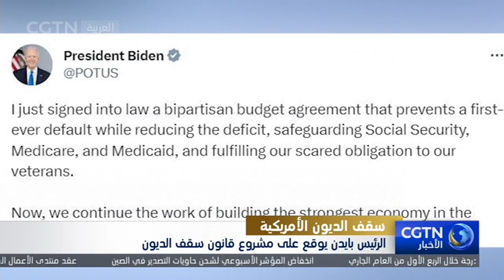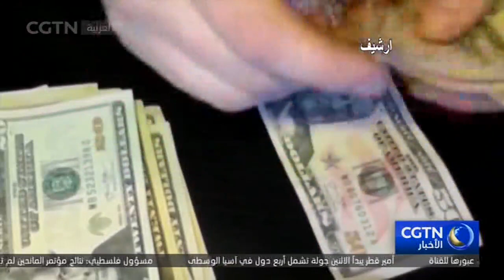الرئيس الأمريكي يوقع على مشروع قانون سقف الديون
وقع الرئيس الأمريكي جو بايدن مساء السبت مشروع قانون بشأن سقف ديون الحكومة الفيدرالية والميزانية، منهيا حالة عدم اليقين الأخيرة المتعلقة بإمكانية التخلف عن سداد الديون الحكومية. ويرفع مشروع القانون سقف الدين حتى أوائل عام 2025، ويحد من الإنفاق في العامين الماليين 2024 و2025، وهذه هي المرة الـ103 لتعديل سقف الديون في الولايات المتحدة منذ نهاية الحرب العالمية الثانية. وكان مشروع القانون قد أقره مجلس النواب ومجلس الشيوخ سابقا. وعلى الرغم من الابتعاد عن خطر التخلف عن سداد الديون على المدى القصير، إلا أن المحللين يشيرون إلى أن أزمة الديون التي تراكمت على يد إدارات الولايات المتحدة المتعاقبة لسنوات عديدة لم يتم حلها بشكل أساسي. وفي الوقت الراهن، يبلغ حجم الدين الفيدرالي نحو 31.46 تريليون دولار، ليمثل أكثر من 120% من الناتج المحلي الإجمالي للولايات المتحدة، وهو ما يعني أنه على كل حامل للهوية الأمريكية أن يتحمل 94 ألف دولار أمريكي من الديون.
الاشتراك في فيديوهات قناة من خلال اليوتيوب